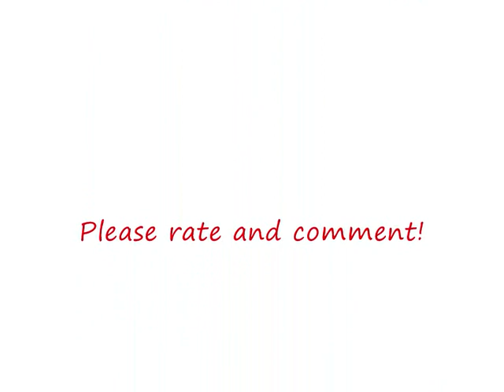Airbus A380 Go-around in Hamburg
Ein Airbus A380-800 von Emirates beim Durchstart- Manöver in Hamburg, Landebahn 23 am 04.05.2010.

A Airbus A380-800 of Emirates go-around in Hamburg, runway 23, 04th May 2010.